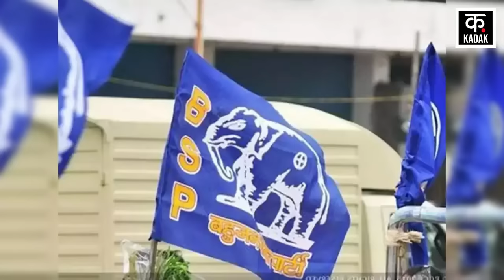Elections Exit Poll 2024 | बनने जा रही है यह सरकार ! जानें किस जगह से कौन मारेगा बाज़ी | News18